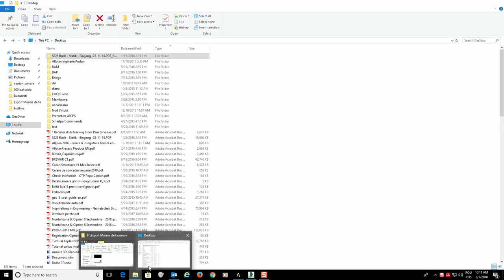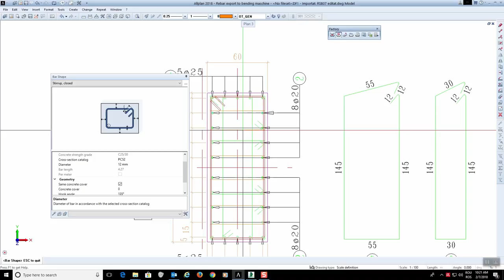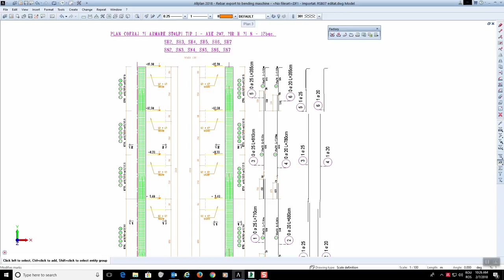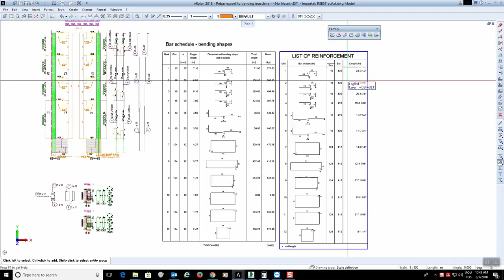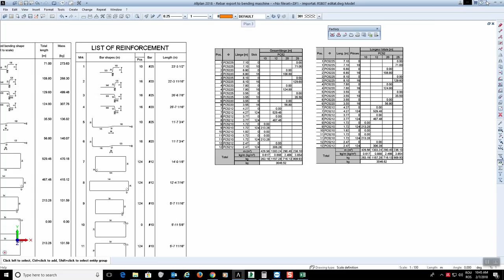How to Convert DWG into bending machine file BVBS [EN]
How to generate CNC from DWG and get automatic bending schedule.